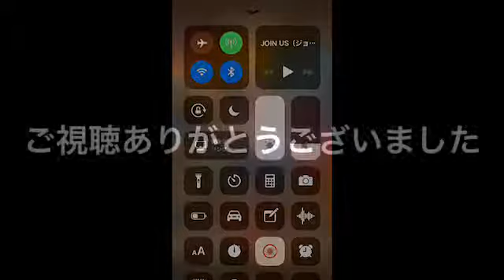スゴフェス第31回